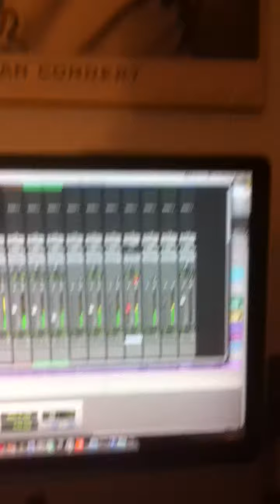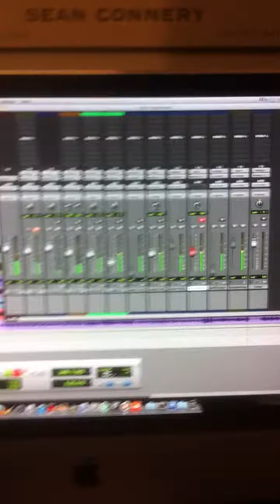Guitarrhea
Just some guitar tone tests.  And Bowen Island beer product placement.  (hey Bowen, if you're watching, free beer would be cool)